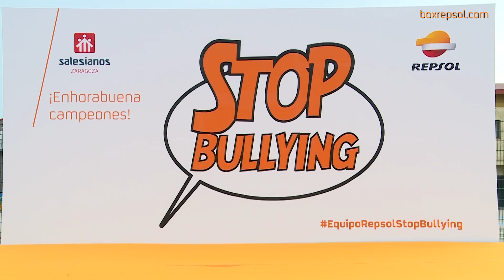El Equipo Repsol contra el Bullying en el Colegio Salesianos de Zaragoza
Marc Márquez, Dani Pedrosa, Toni Bou y Takahisa Fujinami visitaron el Colegio Salesianos dentro de la campaña EquipoRepsolStopBullying.